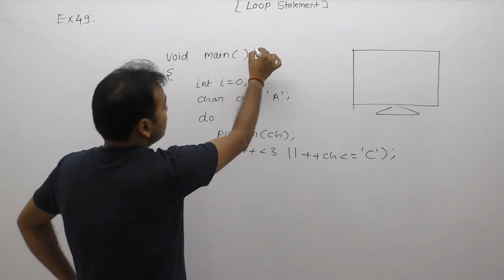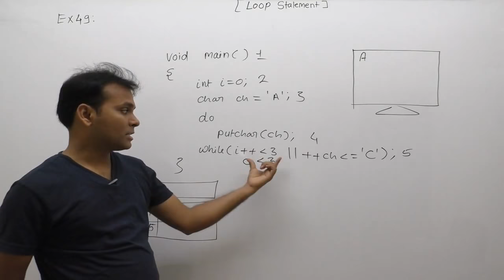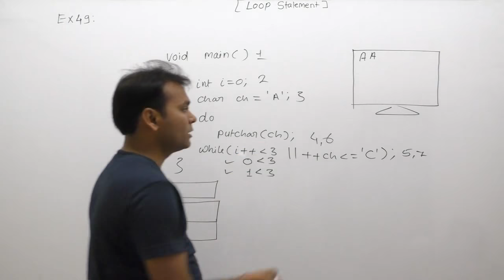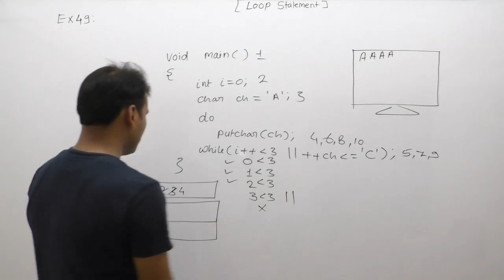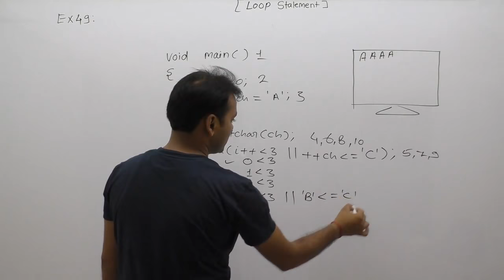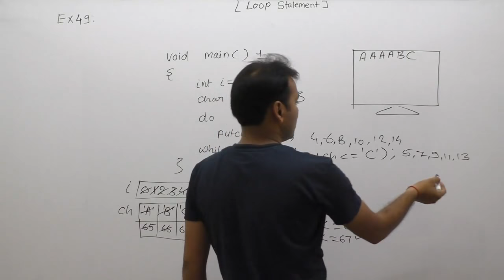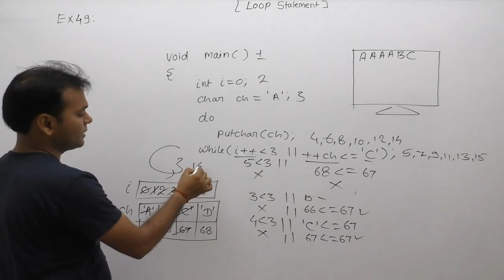examples of loops| examples of loops in c programming| examples of for loop |Part490